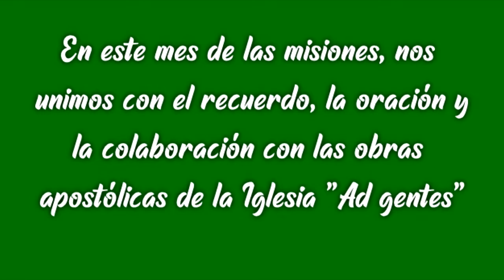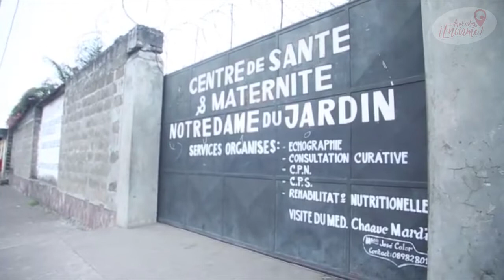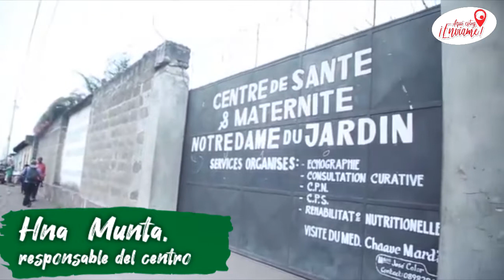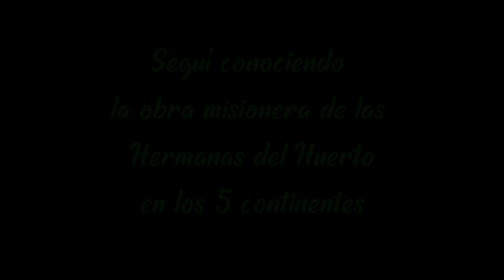Las Hermanas del Huerto en el Continente de África